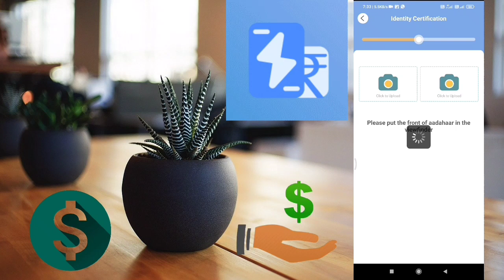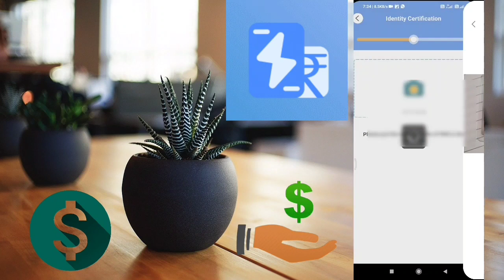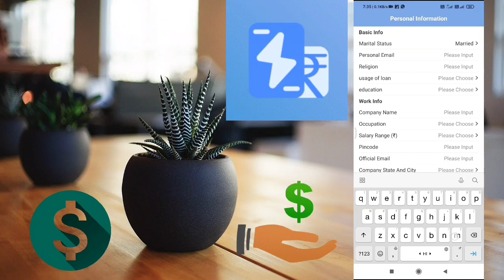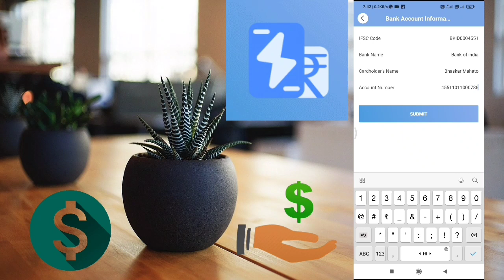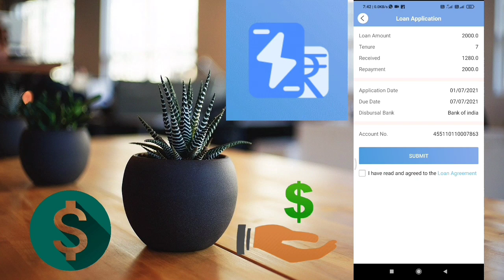Cash pal app loan apply kaise kare | new loan app 2021 today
About video:-

is video me aap dekhenge ki cash pal app se aap loan kaise apply kar sakte hain.

Cash pal app me loan apply kaise kare | Cash pal loan app full details

Cash Pal se loan kaise le, Cash Pal se loan apply kaise kare , How to apply online Loan

आशा करता हूं कि ये वीडियो आप को पसंद आया होगा।

  About this channel- This channel has any type of video which r useful in your daily life and lot of Knowledge/Information.

                   -:Blogging:-